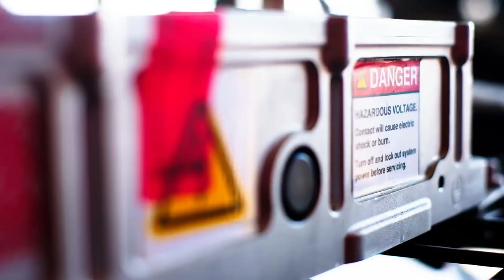Hydrogen. Is. The. Solution.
Hydrogen. Is. The. Solution. Watch and learn more, straight from UH2 headquarters.